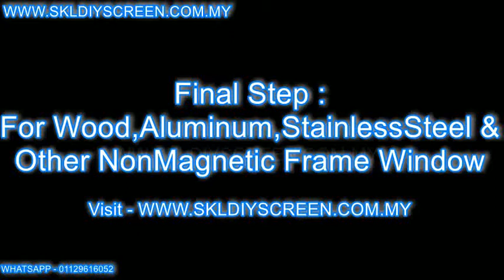SKL DIY MOSQUITO SCREEN ALUMINUM/WOOD PART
SHIPPING TO MY/SG/THAILAND